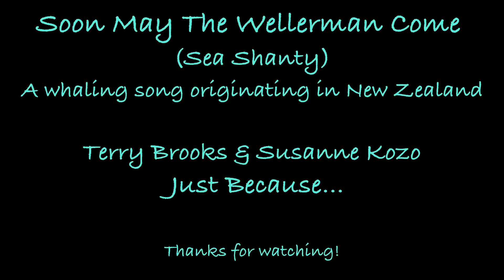Soon May the Wellerman Come (Sea Shanty) Just Because...Terry Brooks & Susanne Kozo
New Zealand Sea Shanty.
Male Vocals/Guitar...Terry Brooks
Vocals/Accordion. Susanne Kozo